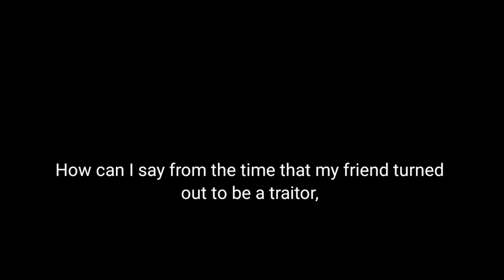Gaddar Dost Whatsapp Status | English Poetry Gaddar Friend | Fake Friend 😍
Poetry About Love Whatsapp Status Shayari (English Shayari) - we our poetry

Kanha Kamboj Shayari In English